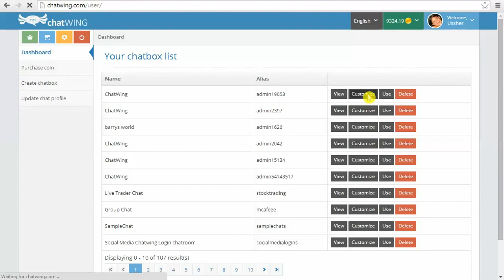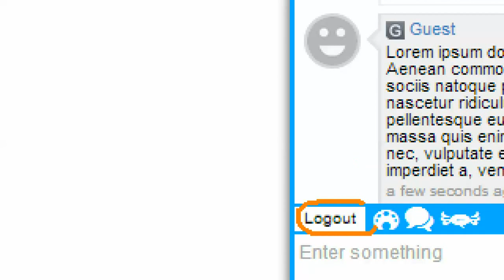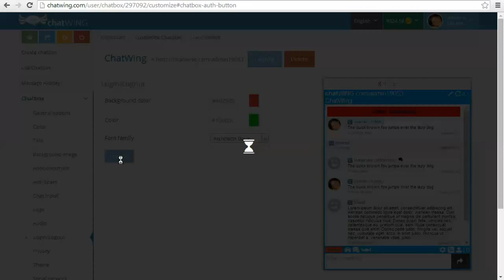Embed a chat room on your website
To know embed a chat room on your website watch this video. Chatwing.com offer you this video.